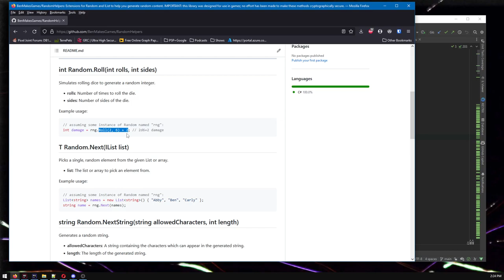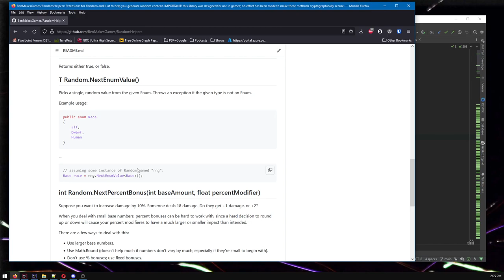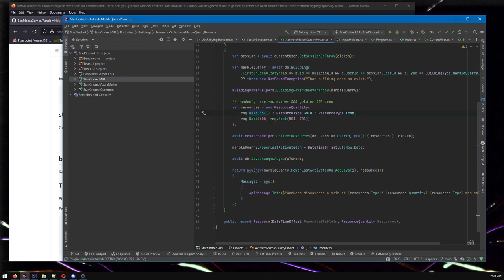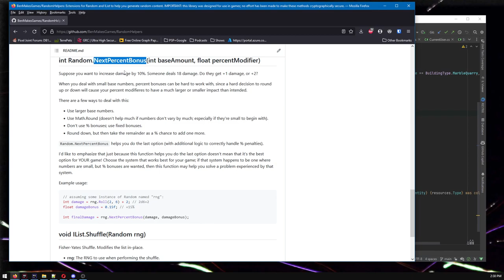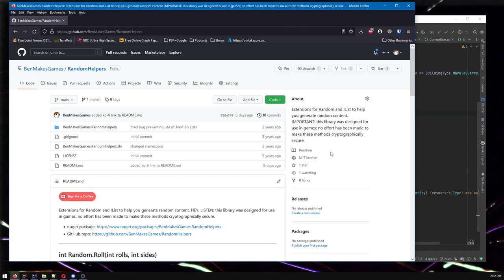Easily get random List and enum values in your C# games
An overview of a C# library & .NET NuGet package I've been maintaining since 2018 called "BenMakesGames.RandomHelpers". It adds extensions to .NET's built-in Random class, some useful, some a little funky, but all with game development in mind.